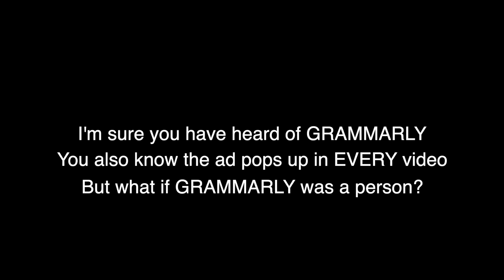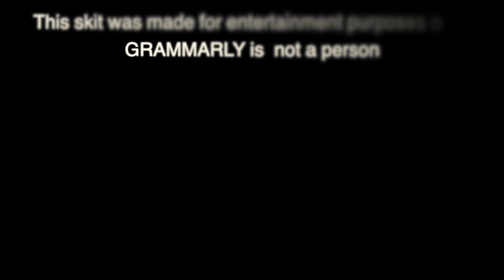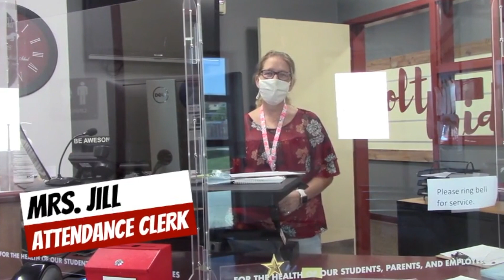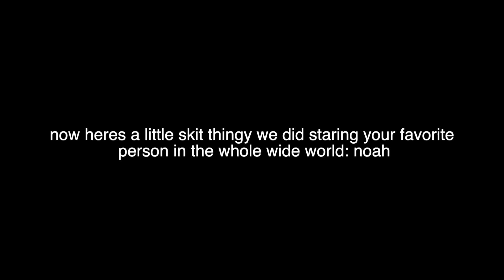Ep 6 Mac News October 6, 2021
In this episode, you can expect information on college week, mountain bike club, Star Party, Leading the way students, and much much more.